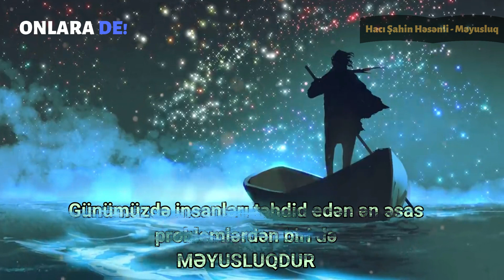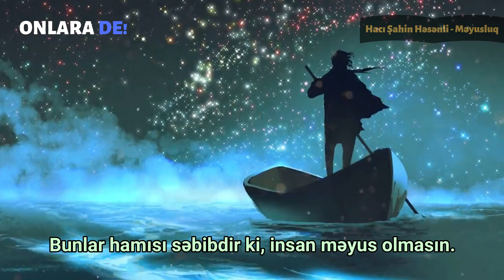Hacı Şahin Həsənli - Məyusluq